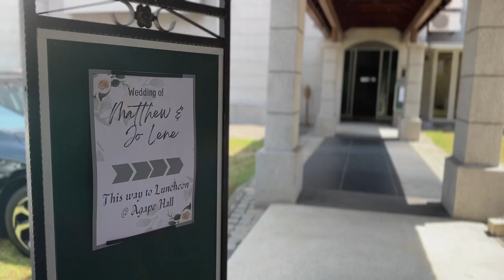Matt & Jo Lene Wedding Highlight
The wedding was on March 25th, 2023 in Penang, Malaysia.